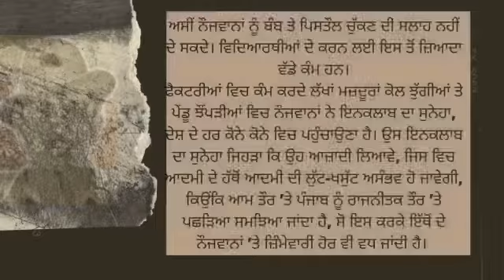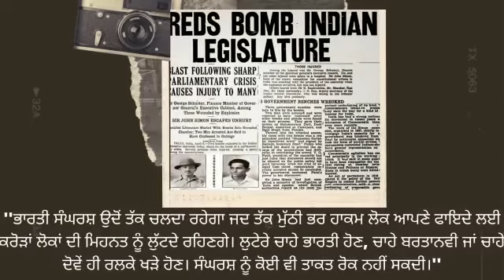ਸ਼ਹੀਦ ਭਗਤ ਸਿੰਘ ਨੇ ਕਿਹਾ ਸੀ ਕਿ…